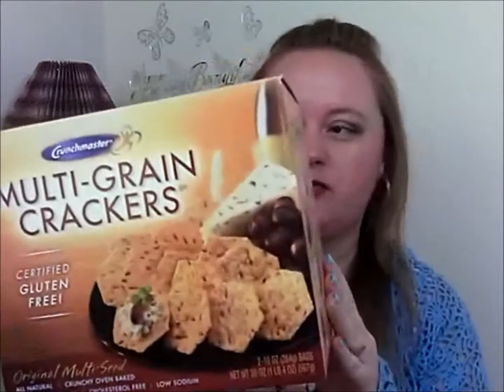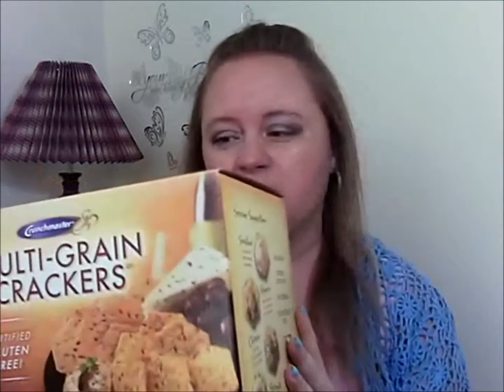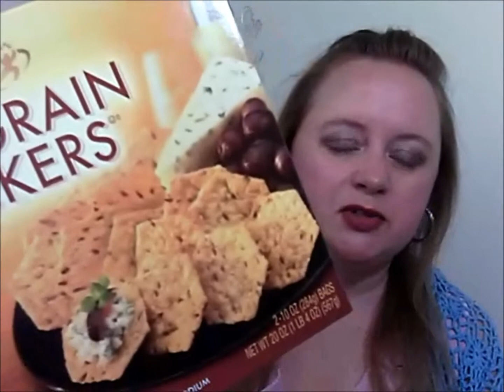Empties! What A Bunch Of Garbage!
Crunchmaster, Cardini's, St. Ives, Avon, PartyLite, Pantene, Revlon,

Feel like shopping?  You know you do...  Everyone is doing it...  It'll make you feel good.

If you have never tried The California Wine Club Premiere Series you should. It is a monthly subscription priced at $39.95 plus shipping that can be cancelled any time with no fees that gets you two bottles of award winning wine each month hand selected from small wineries that you will never be able to pick up just anywhere. It's a great gift that keeps on giving for a wine buff, something special for your twice a month date night with your sweetie, 24 gifts over a year for friends or colleagues that no one else will give them, or just a way to try new wines if you like a drink with dinner and want something you can't just grab at Kroger and throw in your cart next to the diapers and the toilet bowl cleaner. Also perfect for Valentine's Day if you haven't come up with the unexpected gift. I highly suggest it. I'm just sayin'.

Sometimes I write about things rather than film a video about them, so check that out here:

Tweet!  Tweet!  Tweet!  Tweedle-eee-dee!

Are you Haute???

Show me your face... on Facebook.

Yes!  I am on Pinterest too (of course)